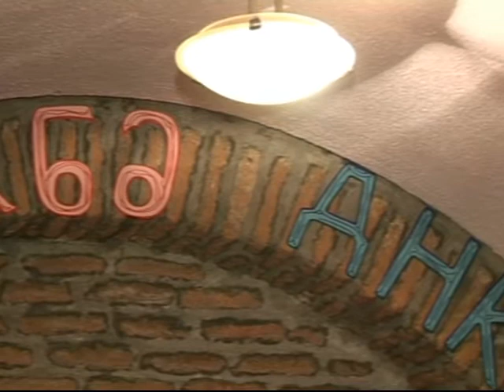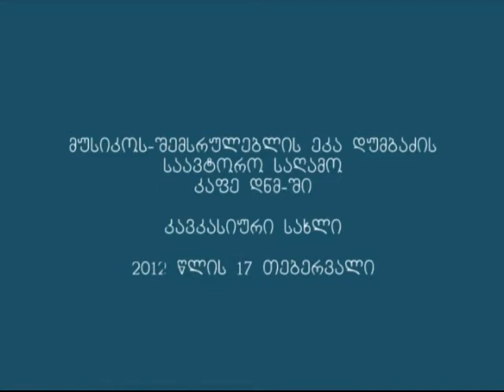Caucasian House, Eka Dumbadze, Concert * part 1